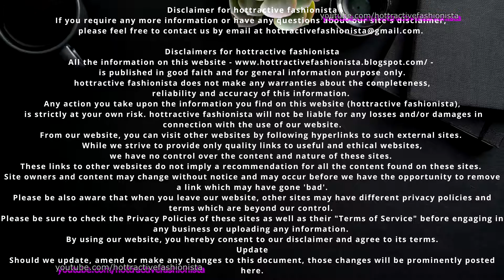Adah Sharma Hot Cleavage Armpit show